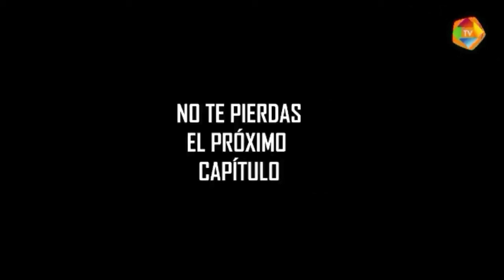💔 Poupée y su amante Carlo en LOS MALQUERIDOS | Cardinal TV | Cap 2 (19-04-20)